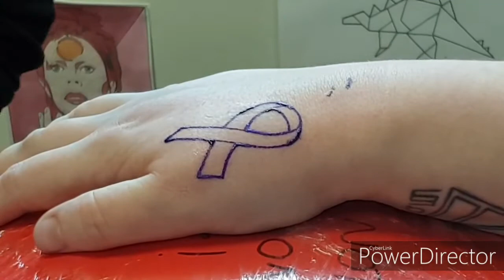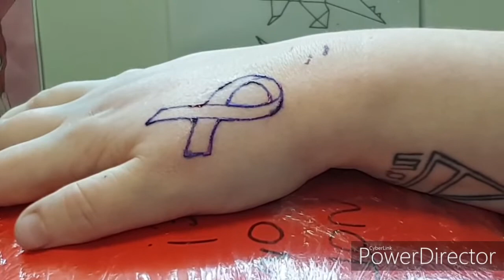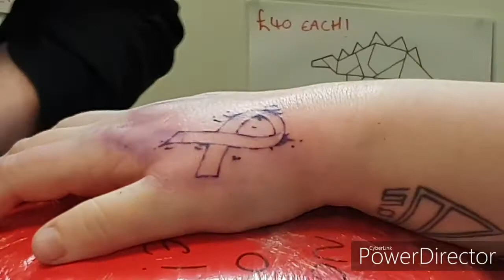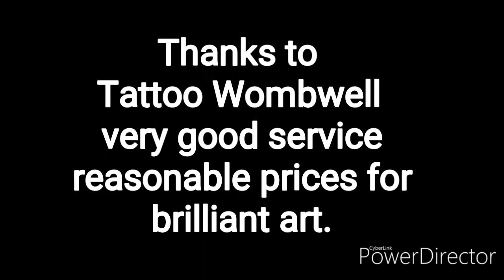Getting a new tattoo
My GF getting a dementia ribbon tattoo for her grandma and awareness for people and families suffering with dementia

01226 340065